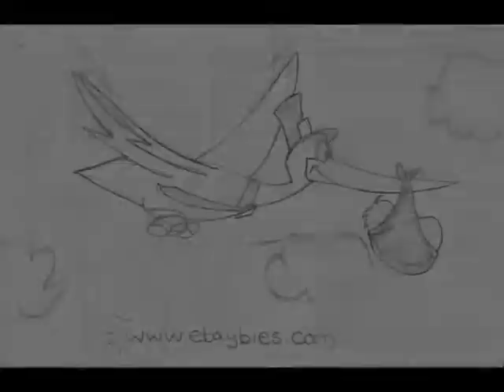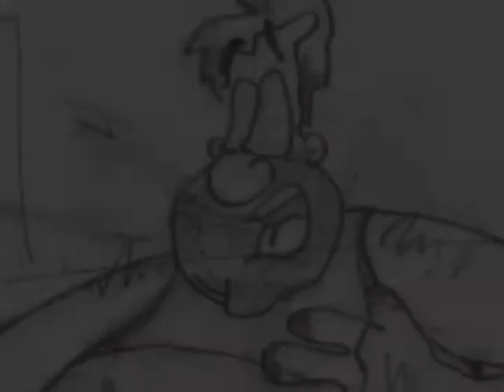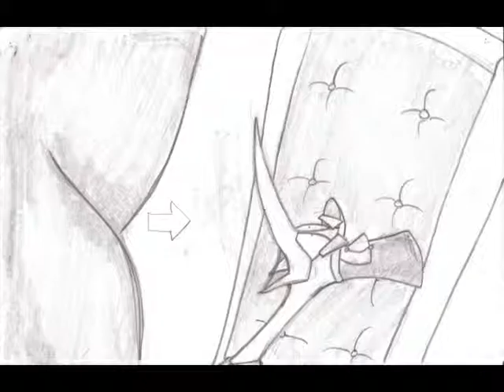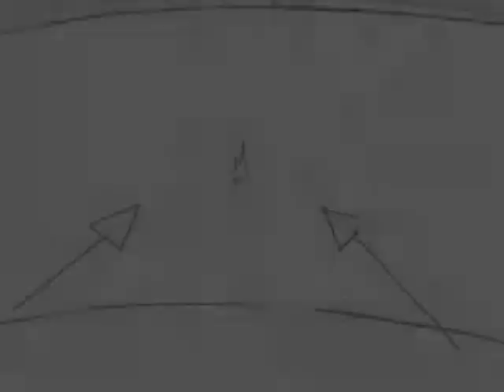Stork Story Animatic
This is the story of how Tony Stork got the job delivering babies. Art, storyboards and animatic done by Bill Rogers